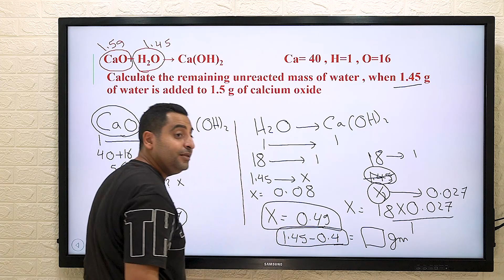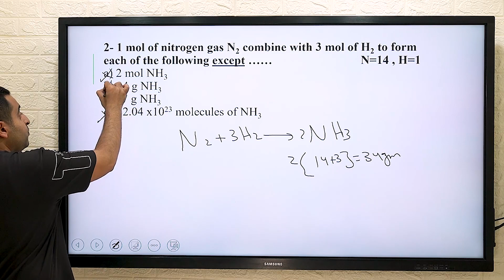prom chapter one lesson three 1st sec u.2